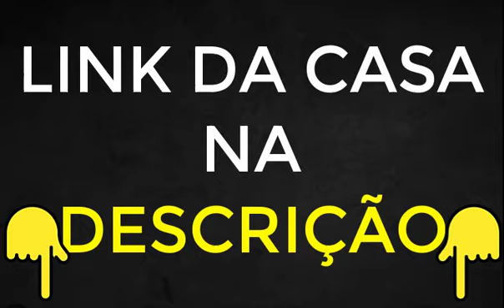SEUBET CADASTRO NA SEUBET PASSO A PASSO - SEU BET COMO CRIAR CONTA - SEUBET SITE OFICIAL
Guia Completo 2024 da SEU BET! Se você está pronto para mergulhar no emocionante mundo das apostas online e quer garantir que todo o processo, desde a criação da sua conta até os saques, seja impecável, este vídeo é perfeito para você. 📝

 No início do nosso guia, mostraremos passo a passo como criar uma conta na SEUBET de maneira descomplicada. Desde o registro inicial até a inserção de informações importantes, você estará pronto para começar em questão de minutos. 💰

 Além disso, sabemos que os saques são uma parte crucial da experiência de apostas. Compartilharemos dicas e estratégias para garantir que seus saques na SEU BET sejam realizados sem problemas. Não há nada pior do que ganhar e não conseguir aproveitar seus ganhos, certo?
🔒 Sua confiança é nossa prioridade. Vamos abordar como a SEUBET garante a segurança dos seus dados pessoais e financeiros, para que você possa desfrutar das suas apostas com total tranquilidade.

🔥 Não perca a oportunidade de aprender com nosso guia detalhado e estar preparado para uma experiência suave e empolgante na SEU BET. Aperte o play agora e embarque nessa jornada de diversão, emoção e vitórias!
👍 Se você está pronto para criar sua conta na SEUBET e não espere mais, assista ao vídeo e comece sua jornada vitoriosa com a SEU BET hoje mesmo! 💪

00:40 - SEU BET – COMO CRIAR CONTA FAZER CADASTRO NA SEU BET
01:30 - CONTA NA SEUBET DE FORMA SEGURA E SEM PROBLEMAS
01:55 - SEU BET OU SEUBET
02:45 - SEM PROBLEMAS NO SAQUE NA SEU BET
03:10 - COMO CRIAR CONTA NA SEUBET DE FORMA SEGURA E SEM PROBLEMAS